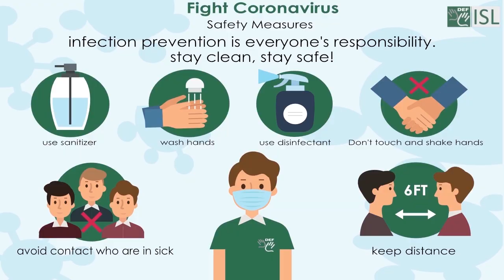Brainwash (verb) Word of the Day for November 9th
Brainwash (verb)

Meaning - to make someone believe something that is not true, by using force, confusing them, or continuously repeating it over a long period of time

Sentence - Young people are being brainwashed by this religious group.